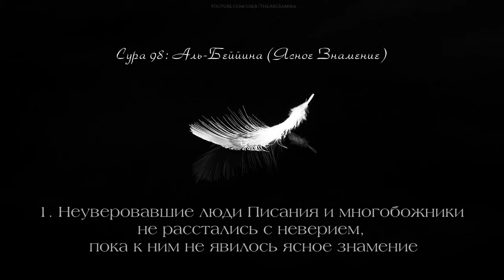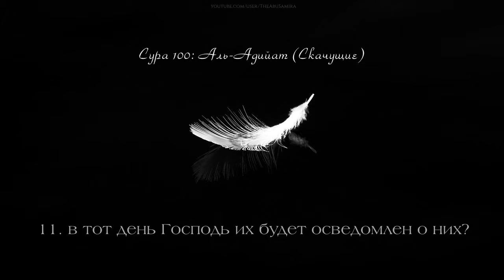Мансур Мухиддин [Mansour Mohieddine]. Суры [95-105].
Толкование Священного Корана шейха ‘Абд ар-Рахмана ас-Са‘ди